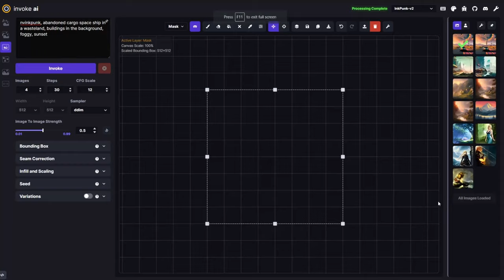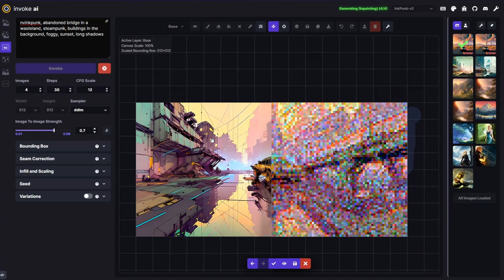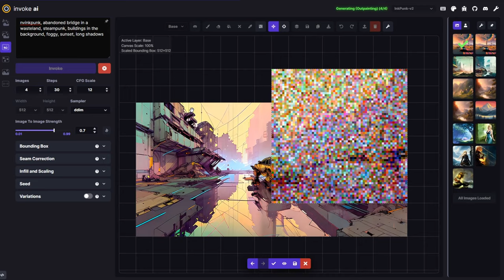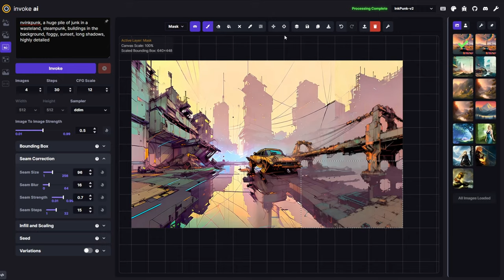Invoke AI Best WebUI for (Stable Diffusion)! - Using Unified Canvas Time laps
In this video, I'm going to show you how to create an image with @invokeai
A powerful AI-based generative design tool, InvokeAi is capable of producing stunning and unique designs that are both useful and creative.

InokeAI is a web ui for Stable Diffusion, I'm using the unified canvas feature which makes you create, outpaint and inpaint in one go.

For installation in your local PC watch the video by the amazing @Aitrepreneur

Stable diffusion, stable diffusion demo, stable diffusion model, stable diffusion ai, stable diffusion web UI, stable diffusion img2img, stable diffusion 1.5